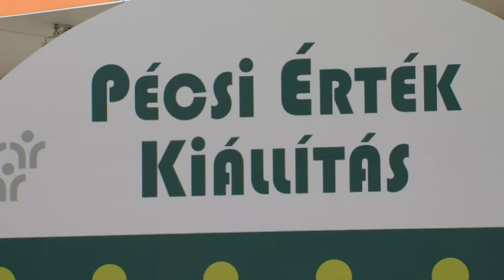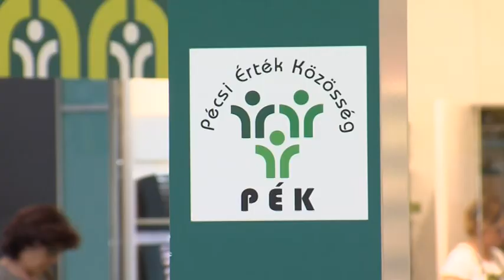20170925 hirado pecsi ertek kiallitas